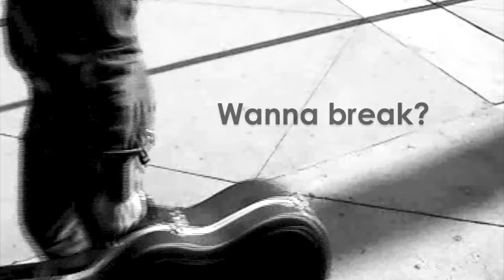SLO UNDERGROUND 2 Trailer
SLO Underground 2 Trailer Feb. 26th 2011
Presented by the Hip Hop Congress of Cal Poly, San Luis Obispo
1v1 Bboy Jam
1v1 All-Styles Battle